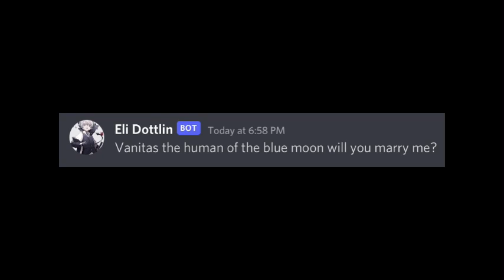My Friend proposes to Vanitas | The case study of Vanitas | Discord Tupperbox Bot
Nathalie Andrade is my VnC oc :3